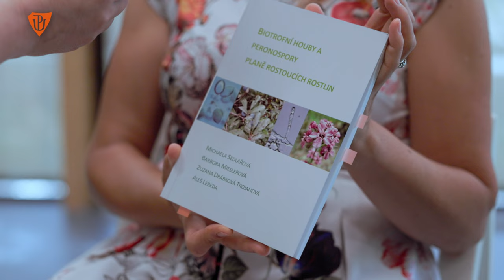Michaela Sedlářová: Za 25 let se věda hodně posunula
V dalším díle podcastového seriálu Věda očima ženy Přírodovědecké fakulty Univerzity Palackého se zaměříme na problematiku fytopatogenních houbových organismů. Víte, jak houbové organismy vypadají a jak se projevují? Proč houby napadají rostliny a existuje recept na to, jak rostliny a choroby udržovat v rovnováze? Na tyto a další otázky odpovídá docentka Michaela Sedlářová z katedry botaniky.